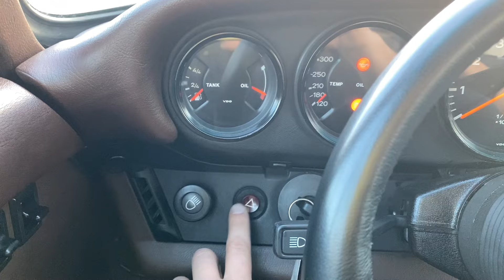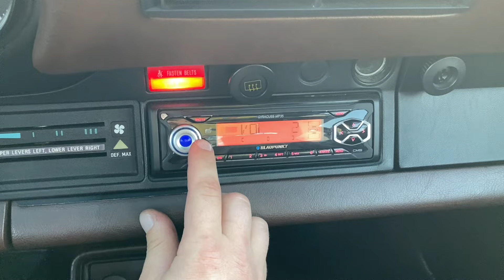1981 Porsche 911SC Coupe Walk Around